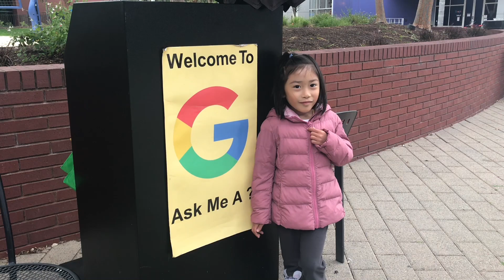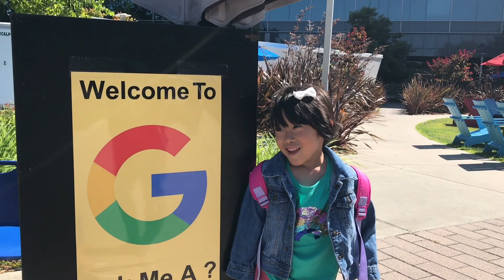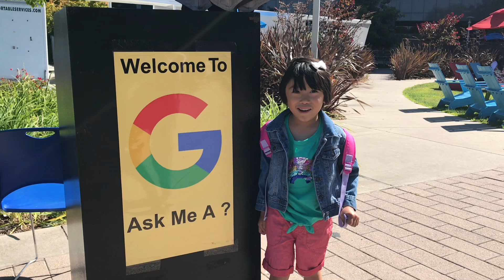Google HQ Tour I Sammie visits Googleland!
Sammie visits YouTube's parent company Google Headquarters in Mountain View, California.  Let's follow Sammie and look for the Android Sculpture Garden where all the different Android versions are located. This place is a fun place to visit.